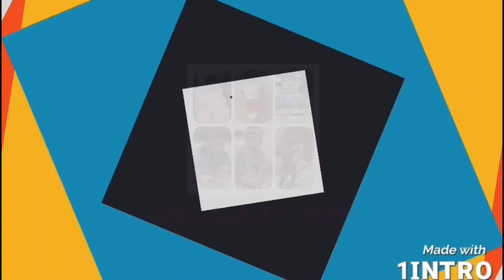சூப்பரான👌சுவையான 🤗 பால் கொழுக்கட்டை ரெடிடிடி!👩‍🍳🍵🍽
Pal Kozhukattai